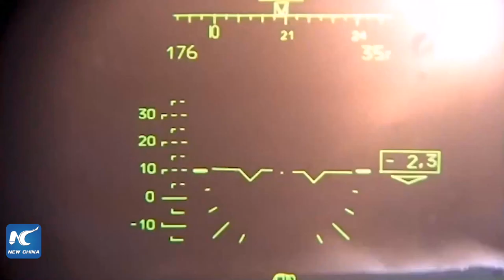GLOBALink | Ukrainian, German FMs discuss heavy weapon supplies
Ukrainian Foreign Minister Dmytro Kuleba said on Thursday he had discussed the supplies of heavy weapons to Ukraine with German Foreign Minister Annalena Baerbock. Xinhua has the latest on the Russia-Ukraine conflict.